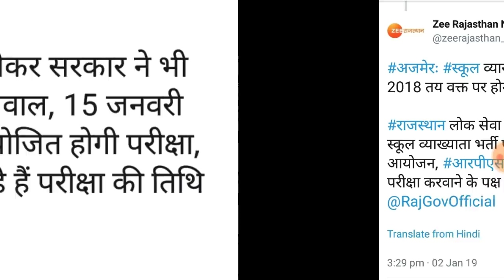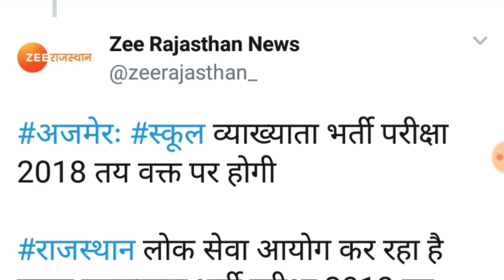1st ग्रेड भर्ती 2018 // Latest News // Education guruji